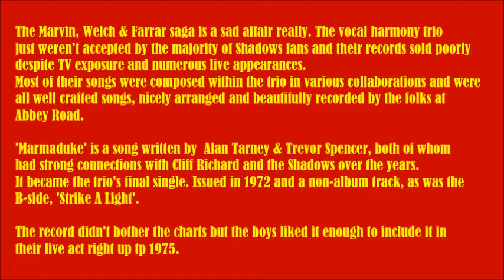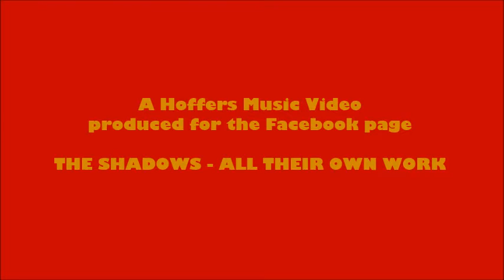Marvin, Welch & Farrar - Marmaduke (1972)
Catchy song written by Alan Tarney & Trevor Spencer.